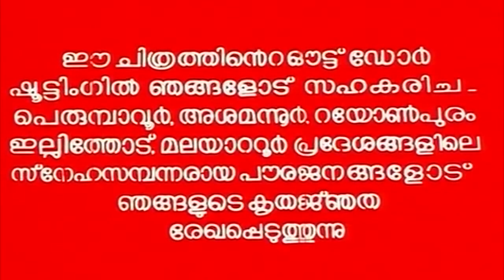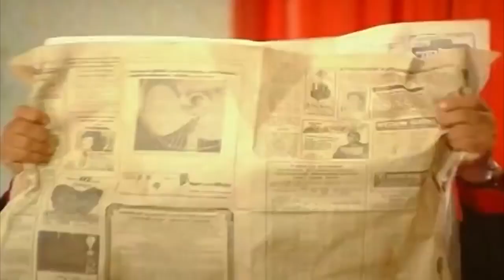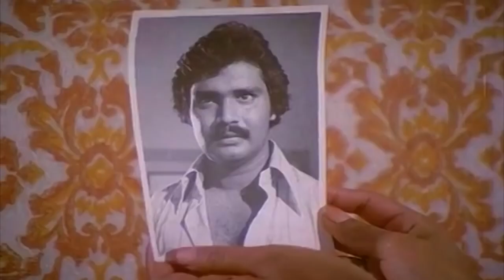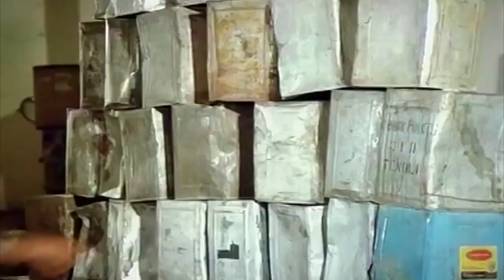Ankachamayam| Malayalam Superhit Action Movie | Malayalam Full Movie | Malayalam Action Movie HD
Angachamayam is a 1982 Indian Malayalam film, directed by Rajaji Babu and produced by Babu Jose. The film stars Prem Nazir, Swapna, Jose and T. R. Omana in the lead roles. The film has musical score by G. Devarajan.